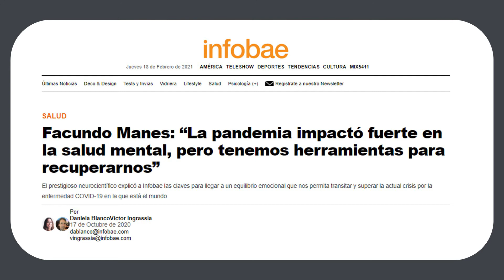Verdades que permanecen | Pra. Guadalupe Korell | Domingo 21 de Febrero de 2021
Verdades que permanecen | Pra. Guadalupe Korell
Reflexión | Domingo 21 de Febrero de 2021

No olvides suscribirte en nuestras redes para estar al tanto de cada publicación y novedad, también suscribite a este canal de YouTube y 🔔 Activa las notificaciones para enterarte de nuevas publicaciones. 🔔

Por consejería espiritual envíanos un mensaje al siguiente número de Whathsapp 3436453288

Cada semana enviamos contenido para niños, si deseas recibirlos escríbenos a nuestros WhatsApp según tu lugar de residencia, o sigue el link que figura al lado de cada número:

También podes contribuir con tus ofrendas y diezmos, para ello te dejamos los datos para que puedas realizar una transferencia a nuestra cuenta.